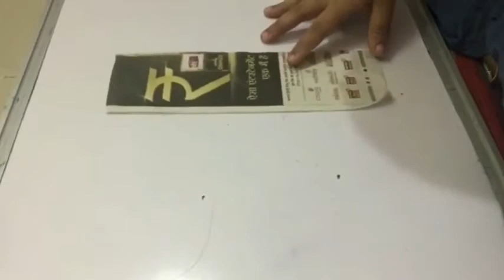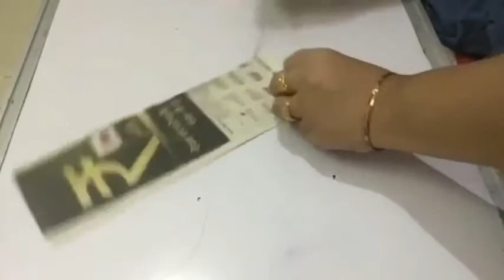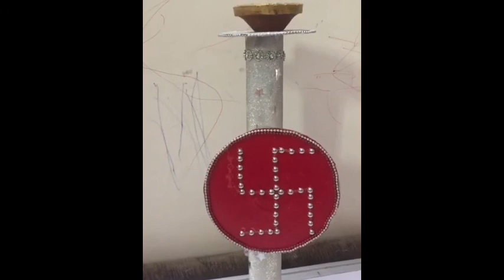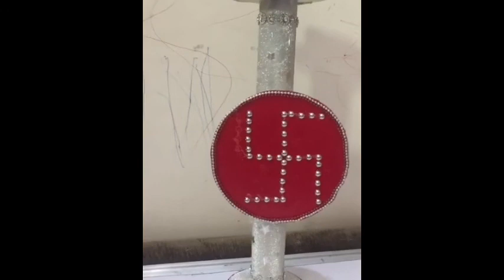Diya decoration idea at home !valientineday & Christmas decoration ! Handmade diya stand ! DlY art !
Diya decoration idea at home !  Diwali decoration idea ! Handmade diya stand ! DlY craft & art !

Diya stand for Diwali ! Newspaper craft ! Dly craft ! Diwali Diya decoration ! Indian festival !

Diwali diya stand ! Diya decoration idea ! Handmade craft ! Waste material reuse ! Dly craft and art

Handmade Diya stand for Diwali ! Diwali decoration ! DIY art ! diya decoration idea ! DVD / CD craft

Diwali decoration idea ! Pot decoration idea ! Handmade Bottle art using jute rope ! quilling art !

Handmade nameplate ! Diwali decoration idea ! Dly craft ! Juterobecraft ! Easy decoration idea !

Wallhanging diya decoration idea ! Diwali diya craft ! Handmade diya decoration ! DlY craft and art

Diya Decoration Idea For Diwali ! Diwali Decoration craft ! Diwali diya decoration ! Diya craft !dly

Diwali / Birthday / anniversary card ! Handmade greetingCard ! Karwachauth gift ! 4 November 2020

Diwali Wallhanging ideas ! Home decoration idea with waste matki ! Diwali decoration ! Pot painting

Diwali decoration idea ! wallhanging ! matki decoration ! quilling art ! dly handmade craft & art !

Key holder cards ! Key stand idea ! Home useful craft making at home ! Diwali decoration idea ! DlY

Wall hanging craft ! Icecream stick craft ! Diwali decoration idea ! DIY craft ! cardboard craft !

Rangoli Designs ! Rangoli designs ! Hand free rangoli design ! Diwali decoration idea

Dly Diwali decoration idea | Diwali decoration idea at home | handmade Diwali decoration idea | 2020

Easy way to decorate diya at home ! Dly diya decoration idea ! hand-made Diwali decoration idea !